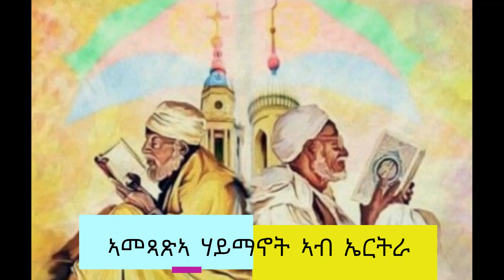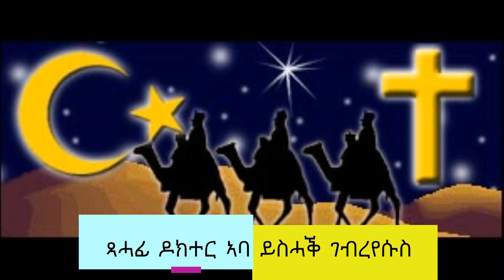ኣማጻጽኣ ሃይማኖት ኣብ ኤርትራ